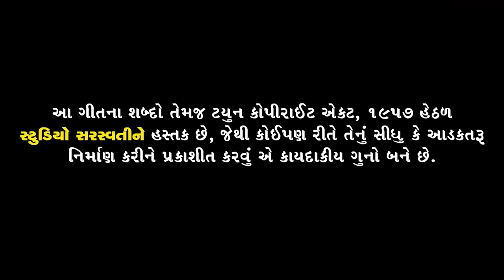Pravin Luni | Aakhri Adalat | DAKLA REMIX | આખરી અદાલત | Hadkai Maa Na Dakla | FULL VIDEO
Song : AAKHRI ADALAT
Singer : PRAVIN LUNI ( CHAROTAR KING )
Lyrics & Composer : RAJAN RAYKA, DHAVAL MOTAN
Director-Editor-DOP : SHREYANK JOSHI
Producer : MANOJ N JOBANPUTRA
Child Artist : KAVYA PANDYA
Production : DHENU JOSHI
Mackup Hair :  CHAITALI SHAH
Light : JAY AMBE LIGHTS - DAKOR
Location : MUNI ASHRAM PARTY PLOT (JAYDEEP RAMI)
Spot Boy : OM JOSHI
Label : STUDIO SARASWATI
Media Partner : RDC MEDIA PVT. LTD.